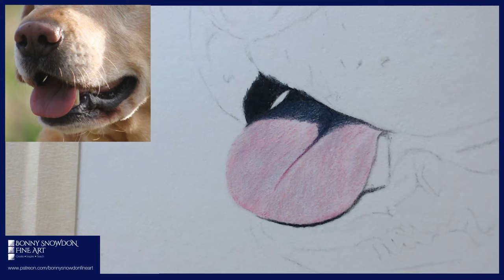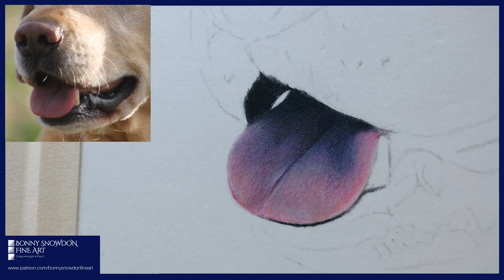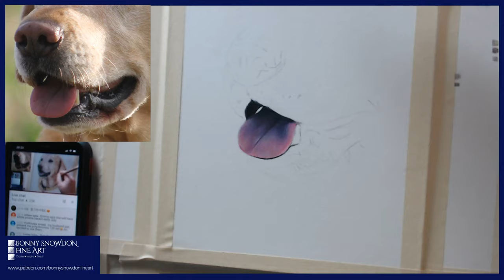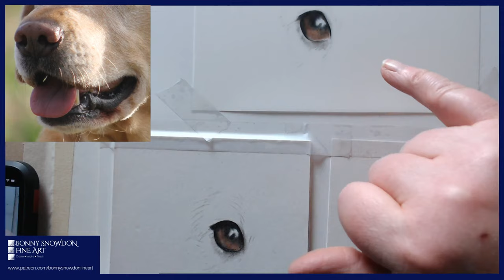Live Draw Along | Drawing a Dog's Tongue with Coloured Pencils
Mixing it up a bit this week, and I'm going to draw a dog's tongue. Many of you asked about the tongue I've just drawn in my latest portrait, so I thought I'd reproduce it, and you can draw along if you wish.

If you want to draw along, the reference photo is in the link below, the colours I'll be using are also listed below.

Colours:
Faber Castell Polychromos: Pink Madder Lake, Light Purple Pink, Middle Purple Pink, Dark Indigo, Cold Grey 1.
Derwent Studios: Rose Pink
Caran D'Ache Luminance: Anthraquinoid Pink, Apricot
Primsa Colour Premier: White